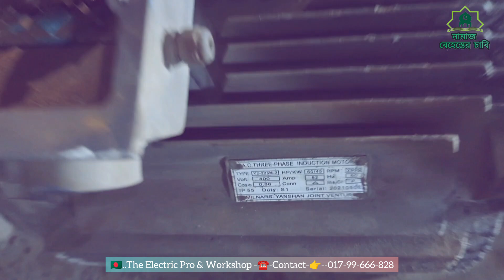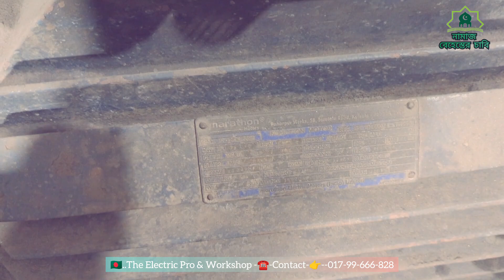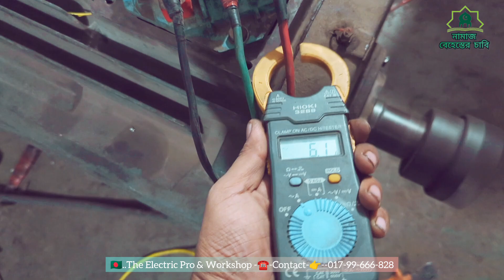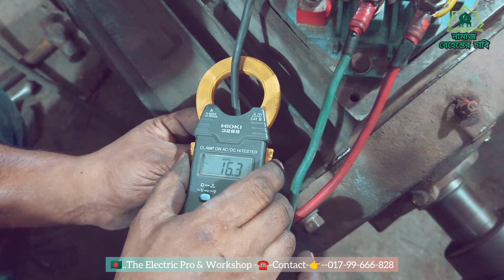Re-Winding-Work 45 Kw 🇧🇩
The Electric Pro & Workshop
Submersible Motor Rewinding Part three
ac motor rewinding work
dc Motor rewinding work
ac motor repair work
dc Motor repair work
Bangladesh Motor rewinding  and repair
shop nem The electric pro & workshop  addres madanpur bandar  Narayanganj. bandar steel. opojit said